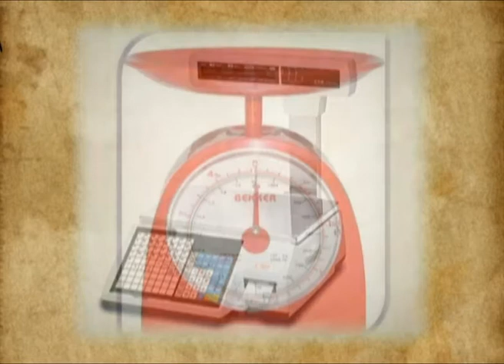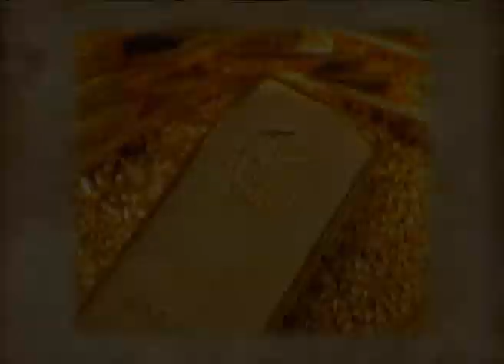bel 16 12 2010